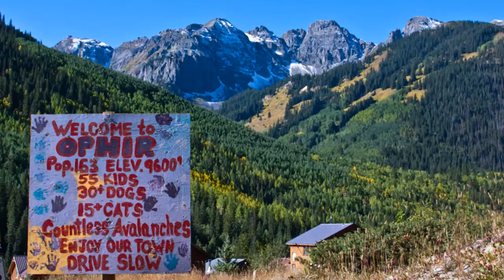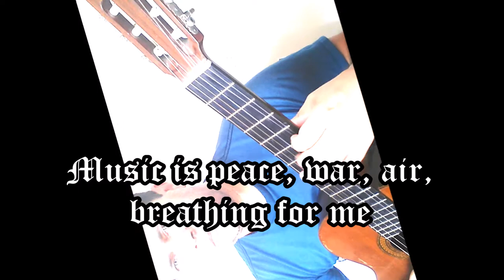ADEMIR HOMRICH - Ophir (Instrumental & Poetry - 03/02/2016) - #104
Music is much more than life! It has no borders! Can be in the air, in every moment, in CANOAS or OPHIR... Everywhere!
OPHIR: ADEMIR HOMRICH (composition, recording and guitars)
Música é muito mais do que vida! Não tem fronteiras! Pode estar no ar, em cada momento, em Canoas ou Ophir... Em toda parte!
Gravei essa música aqui em casa mesmo, utilizando 2 violões. Música me fascina desde guri! Espero que um dia ela receba o devido valor que merece!
ASSISTAM: ADEMIR HOMRICH - Ophir (Instrumental & Poetry - 03/02/2016)